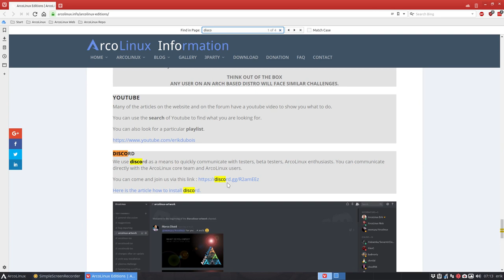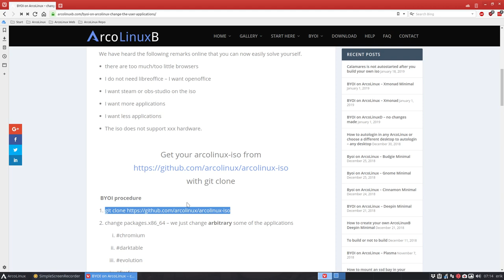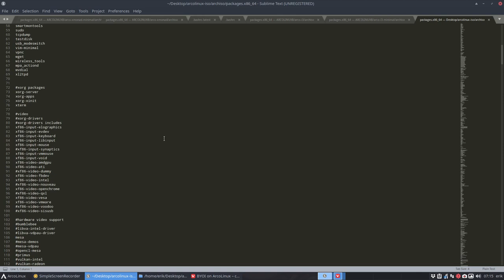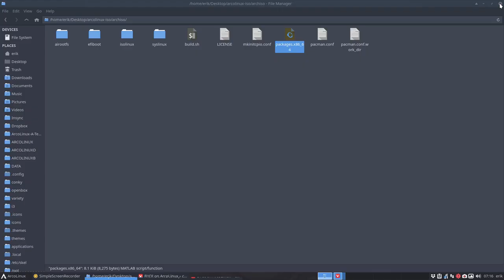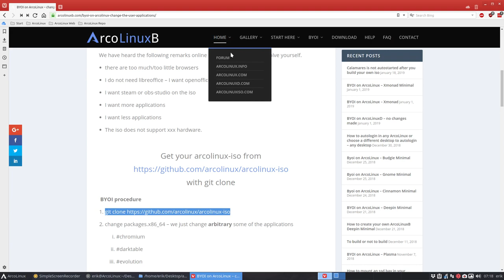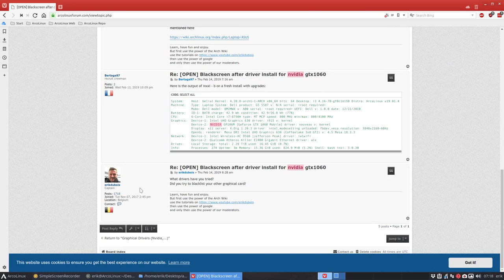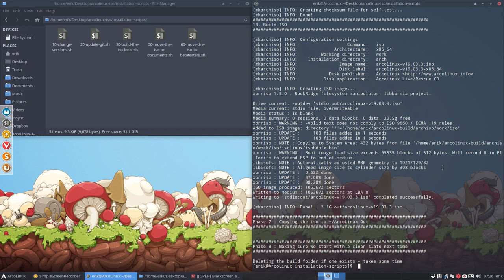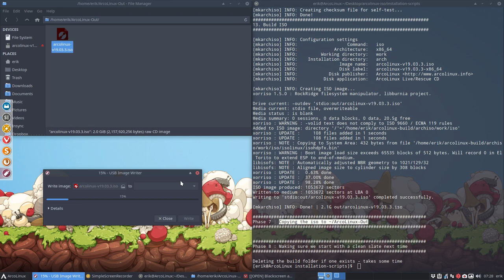ArcoLinux : 852 build the ArcoLinux iso yourself and include the hardware drivers you need